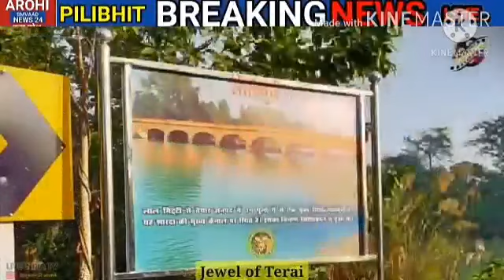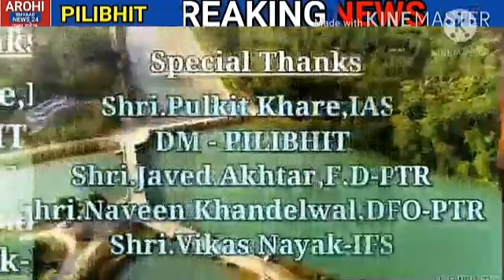पी टी आर प्रमोशन के लिए बनी शार्ट फ़िल्म का कैबिनेट मंत्री ने लखनऊ से किया विमोचन।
बड़ी खबर पीलीभीत से